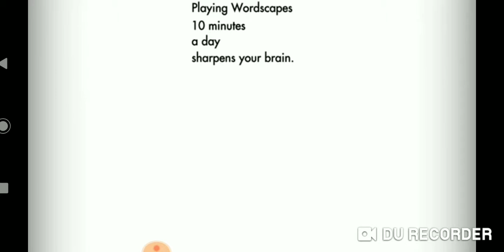MAJOR CHAOS!| Plants vs Zombies 2| Part 9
The Premium Plant Quest was so loud and insane that I loved it. And some of the edits included my mom talking to me so ya.